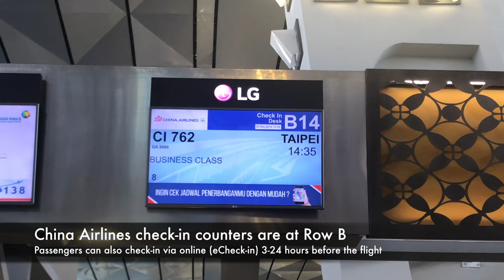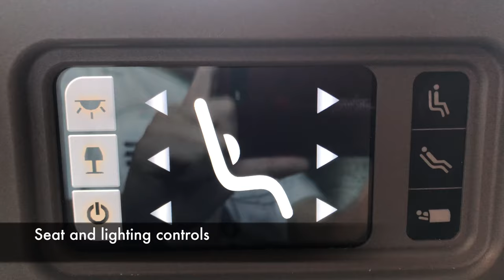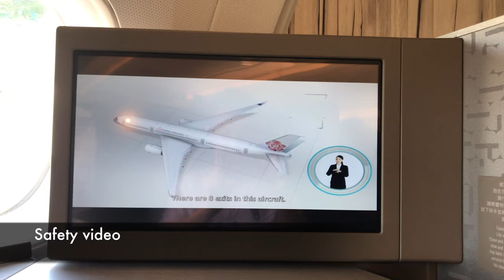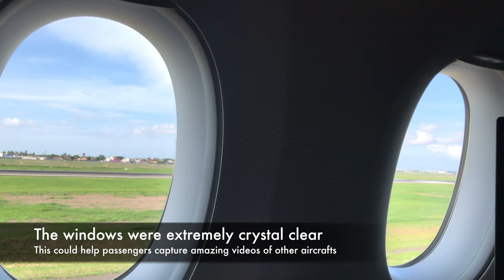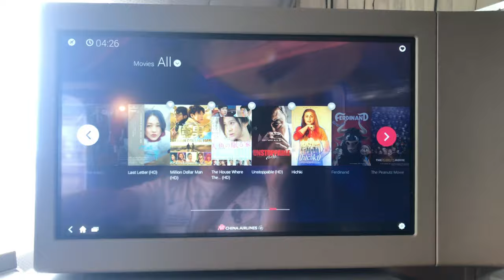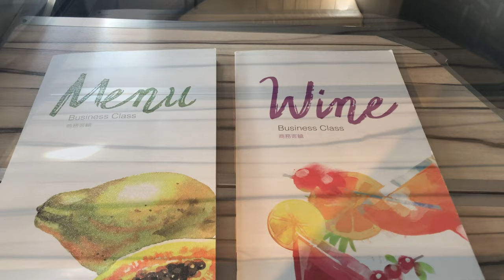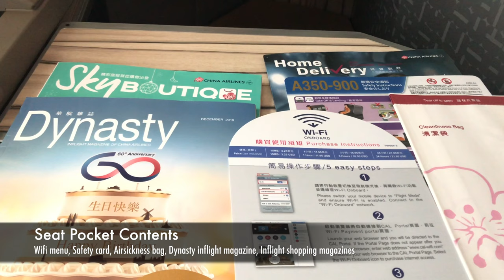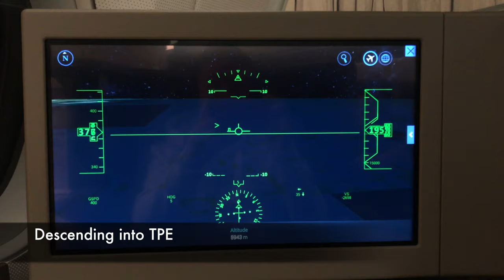China Airlines A350-900 Business Class Flight Vlog Jakata to Taipei (CI762|CGK-TPE)